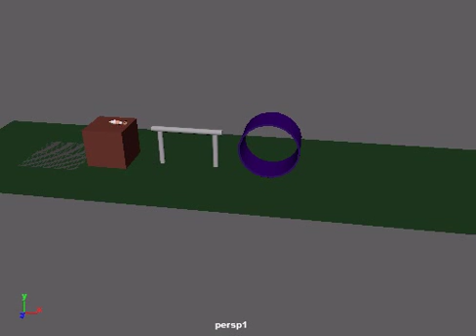TailBall Amy Bedford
Another University thing, just a different view.